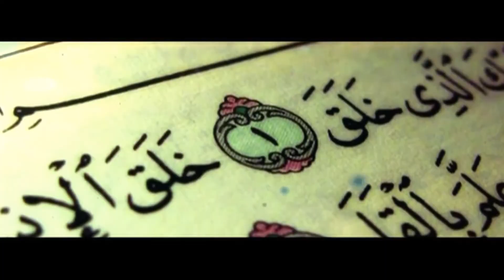انتظروا برنامج "خير الكلام" مع فضيلة الشيخ رمضان عبد المعز فى رمضان